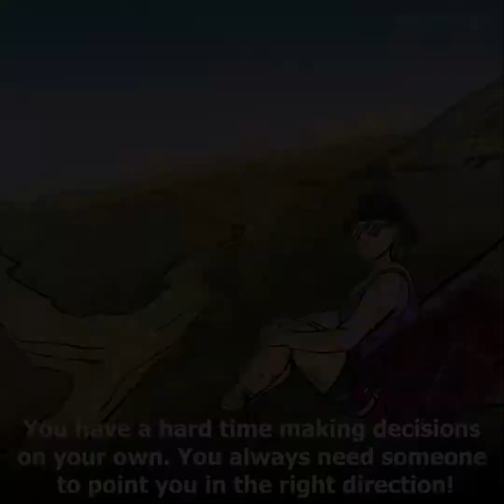10 signs You’re Dependent On the Opinions of Others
10 Signs You Don’t Depend  On the Opinions of Others